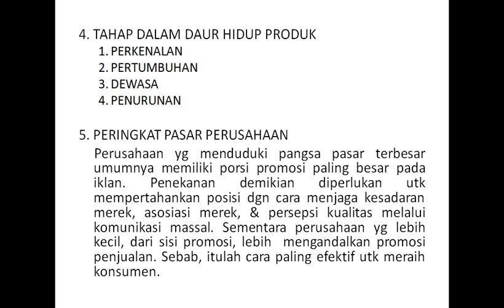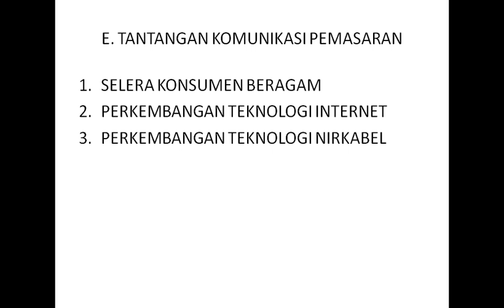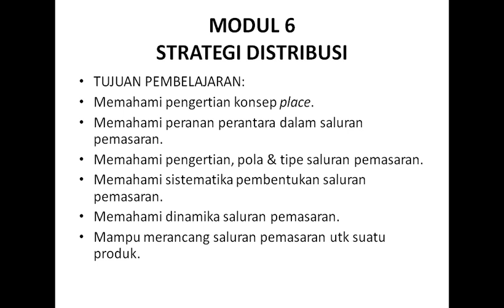Pemasaran Strategik - 28/10/12 Modul 6 dan 7 Part 32